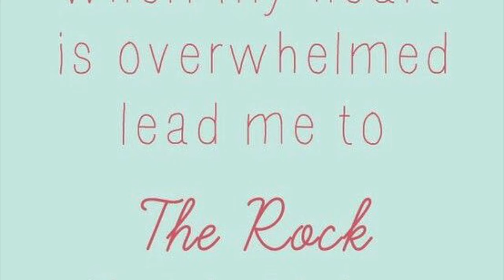I Choose Jesus - Overcomers Choir Trayla Thrasher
This video is about Overcomers Trayla Thrasher